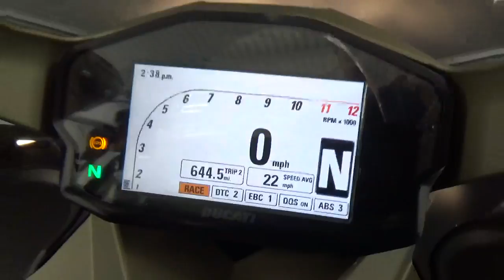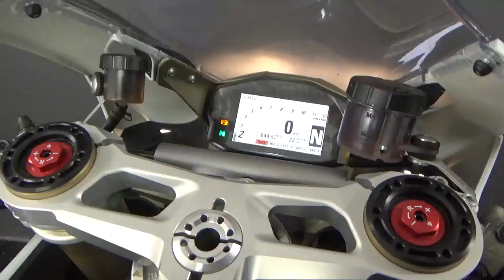2013 Ducati Superbike 1199 Panigale ABS @ iMotorsports A2543